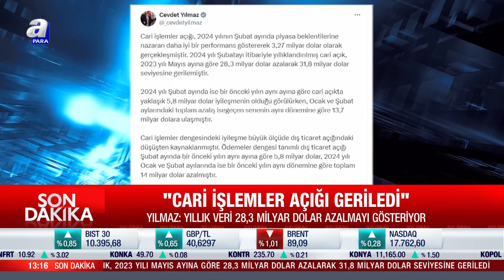Cumhurbaşkanı Yardımcısı Cevdet Yılmaz: "Cari İşlemler Açığı Geriledi" l A Para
Cumhurbaşkanı Yardımcısı Cevdet Yılmaz: Cari işlemler açığı geriledi. Yıllandırılmış veri 28,3 milyar dolar azalmayı gösteriyor. Hedef, cari açığın finansman kalitesini artırmak